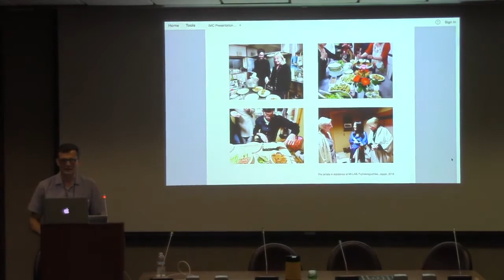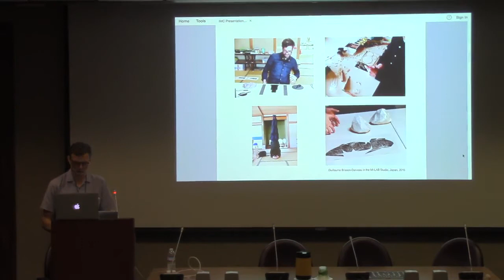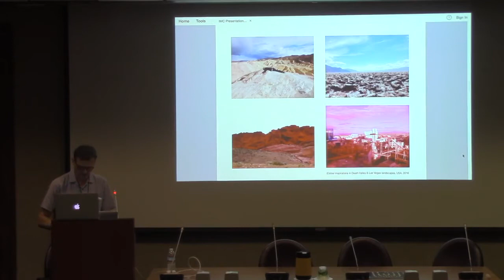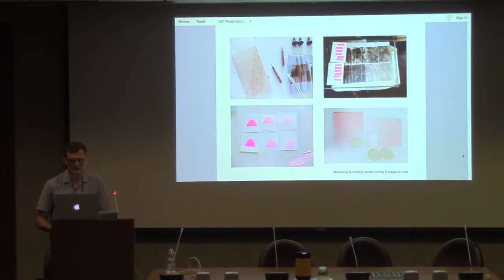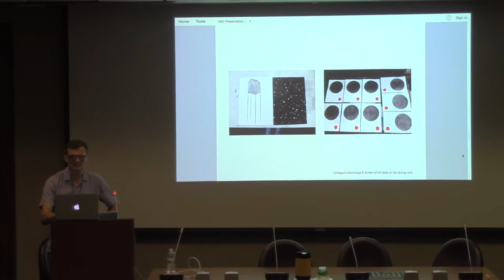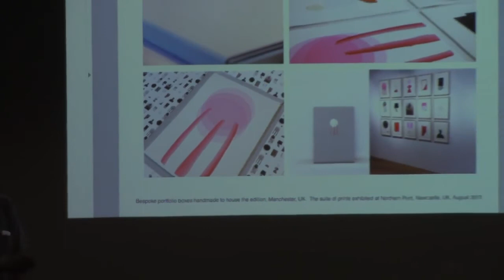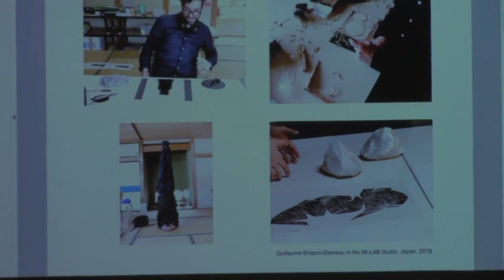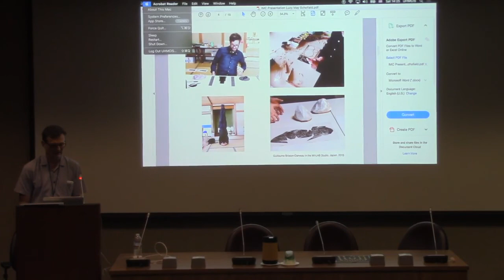Presentation - Lucy Schofield (via Ralph Kiggell) - The Moon and the Sledgehammer - IMC Hawaii 2017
IMC Hawaii 2017
Lucy Schofield (via Ralph Kiggell): The Moon and the Sledgehammer. Schofield is an artist drawn to isolated places, spaces that are at once remote or time extending. She is interested in exploring how spaces impact on our sense of dislocation or belonging. Her practice explores language, impermanence, vulnerability and belonging in terms of the cultural narratives we inhabit. She is interested in the conversation between the temporary and the permanent, the familiar and unfamiliar, the awkward and the intimate. Page 59 of catalog.